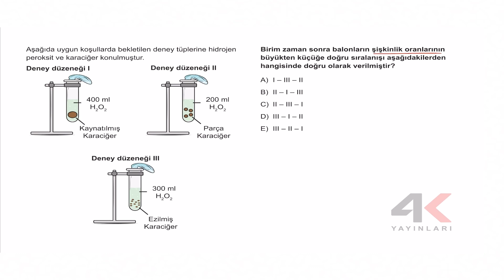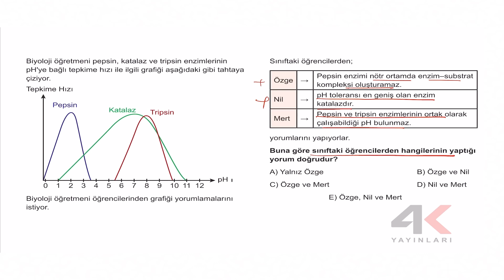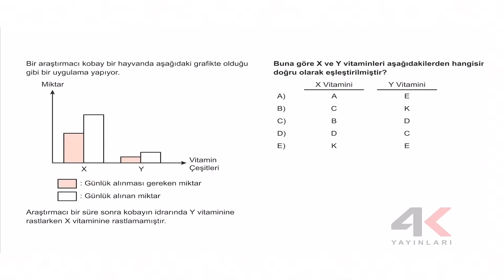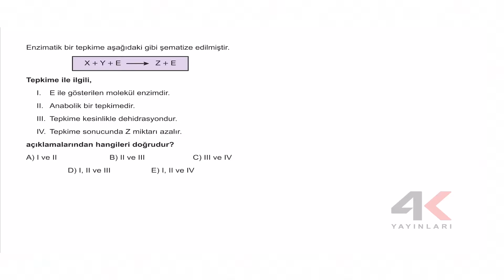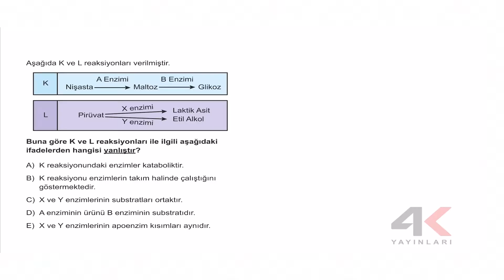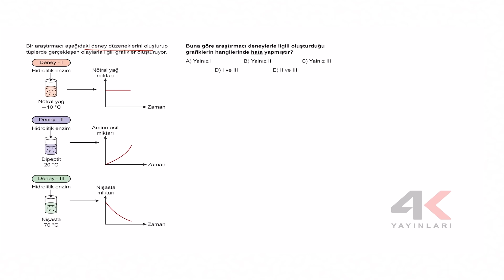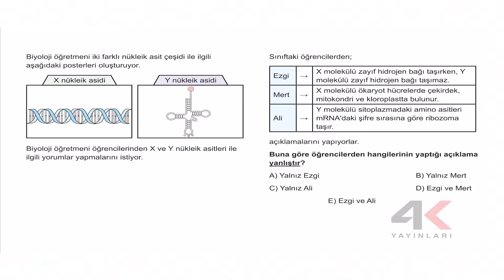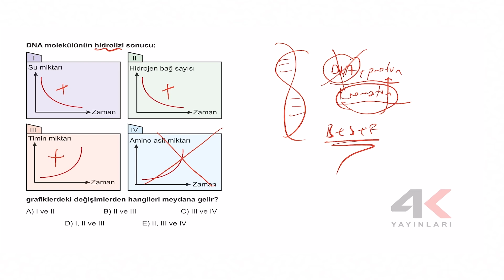TYT KAMP FASİKÜL 02 Biyoloji Soru Çözümleri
🎞 Soru Listesi
▶ 00:00:00 Bölüm
▶ 00:00:00 Soru 1
▶ 00:01:05 Soru 2
▶ 00:01:47 Soru 3
▶ 00:02:52 Soru 4
▶ 00:03:19 Soru 5
▶ 00:04:30 Soru 6
▶ 00:05:20 Soru 7
▶ 00:06:05 Soru 8
▶ 00:06:41 Soru 9
▶ 00:07:23 Soru 10
▶ 00:08:02 Soru 11
▶ 00:08:45 Soru 12
▶ 00:09:19 Soru 13
▶ 00:10:01 Soru 14
▶ 00:11:05 Soru 15
▶ 00:12:01 Soru 16
▶ 00:13:08 Soru 17
▶ 00:13:50 Soru 18
▶ 00:14:31 Soru 19
▶ 00:15:22 Soru 20